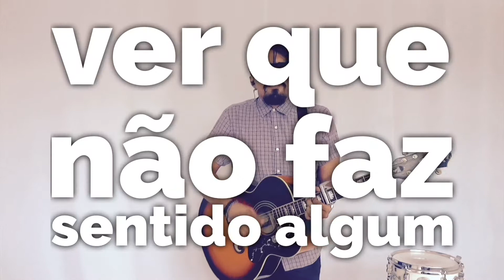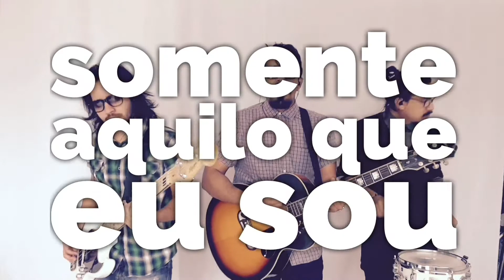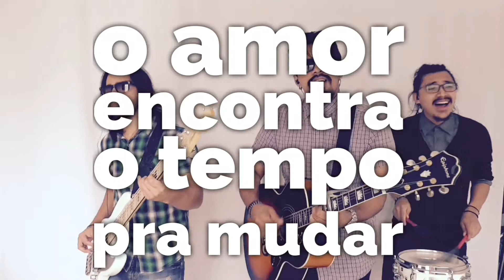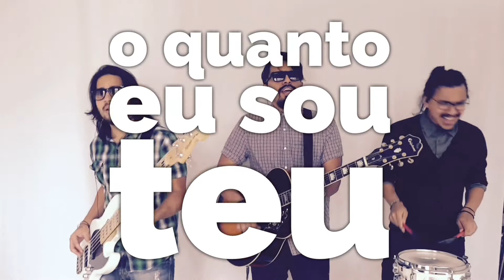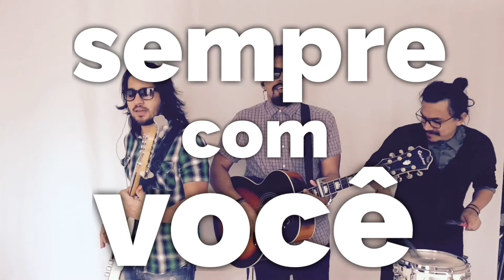Eu Sei (Banda Redphone) - Acústico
Autor: Banda Redphone (Thiago Menezes/ Denis Menezes)
Versão Acústica.